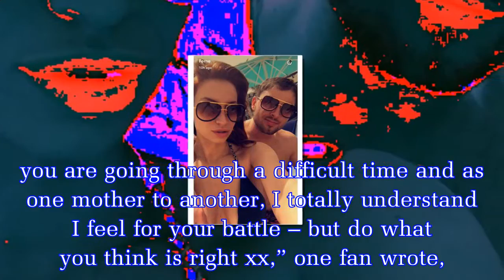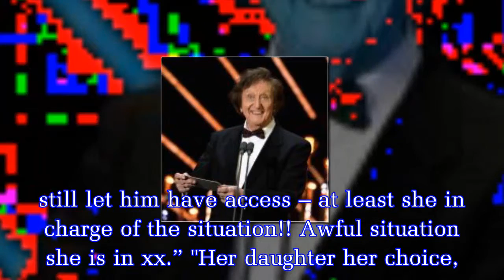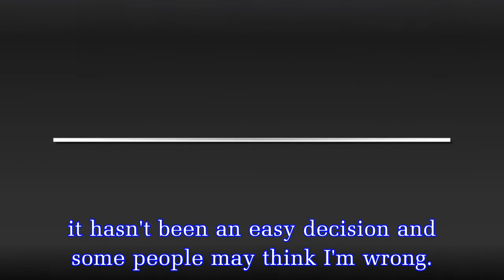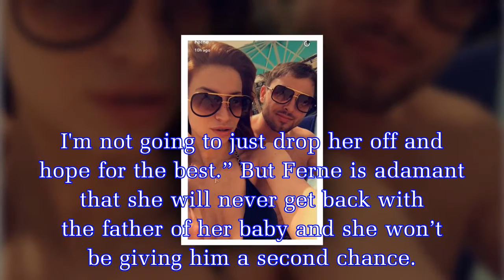FERNE McCann’s fans have shown support for the TOWIE star following a difficult decision.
Ferne McCann, who is adamant she will never get back with her ex-boyfriend Arthur Collins after he conducted a horror acid attack last year, recently opened up in a tell-all interview about how she wi